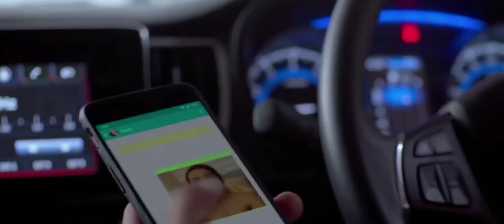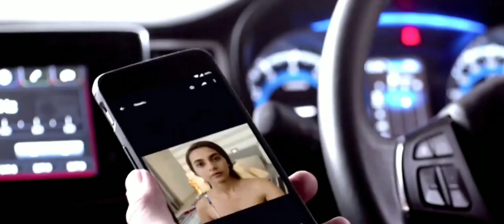Hue Bechain Pehli Baar | Super Love Story Song | Crush Love Story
hue bechain pehli baar || Hue Bechain Pehli Baar humne raaz ye jaana || Mohabbat Mein Koi Aashiq

Hue Bechain Pehli Baar humne raaz ye jaana

Hue Bechain Pehli Baar humne raaz ye jaana | Interesting Crush Love Story

New Hindi Hits Songs | Super Love Story Song | School Crush Love Story

Best Romantic Love Story | New Love Story | Thinks Studio

New School Love Story | School Love Songs | School Love 2020

Song - Hue Bechain
Featuring - Shiv Darshan, Upen Patel & Natasha
Singers -  Yaseer Desai & Palak Muchhal
Lyrics - Nadeem
Choreography - Raju Khan
Directed by - Suneel Darshan
Production House - Shree Krishna International
Programming & arranged by - Aditya Dev
Genre - Romantic

Lyrics:

Huye Bechain Pehli Baar
Humne Raaz Ye Jaana
Mohabbat Mein Koi Aashiq
Kyon Ban Jata Hai Deewana

Agar Iqrar Ho Jaye
Kisi Se Pyaar Ho Jaye
Bada Mushkil Hota Hai Dil Ko Samjhana

Tasabbur Ke Haseen Lamhe Tera Ehsaas Karte Hain
Tera Jab Zikra Aata Hai To Milne Ko Tadapte Hain
Humara Haal Na Puchho Ki Duniya Bhool Baithe Hain
Chale Aao Tumhare Bin Na Marte Hain Na Jeete Hain
Suno Achcha Nahi Hota Kisi Ko Aise Tadpana
Mohabbat Mein Koi Aashiq Kyun Ban Jata Hai Deewana
Agar Ye Pyaar Ho Jaye Kisi Pe Dil Jo Aa Jaye

Tu Hi Hai Tu Hai
Tu Hi Hai
Phalak Se Poochh Lo Chahe
Gawah Ye Chhand Taarein Hain
Na Samjho Ajnabee Sadiyon Se
Hum To Bas Tumhare Hain
Mohabbat Se Nahi Waaqif
Bahot Anjaan Lagti Ho
Hume Milna Jaroori Hai
Haqeeqat Na Samajhti Ho
Koi Kaise Samajh Paye
Kisi Ke Dil Ka Afsana

Suneel Darshan, ek hasina thi ek diwana tha, ek haseena thi ehtedt,
ek haseena thi ek deewana tha 2020 ek haseen,